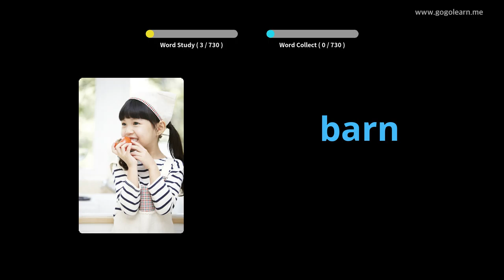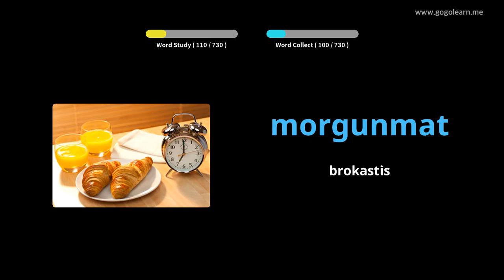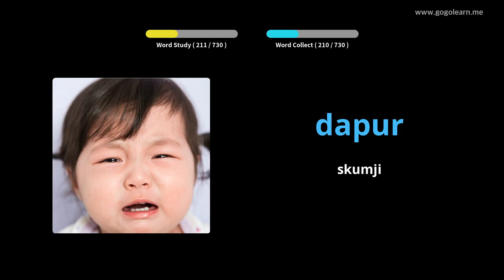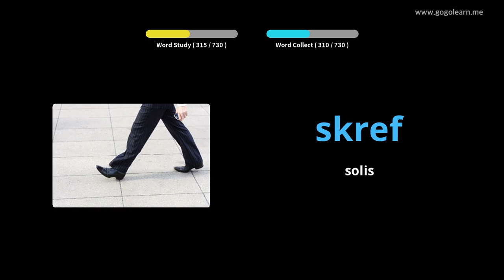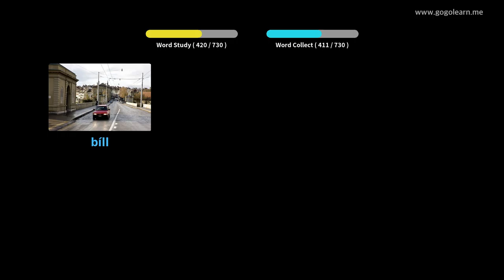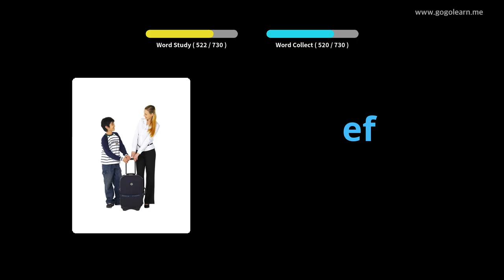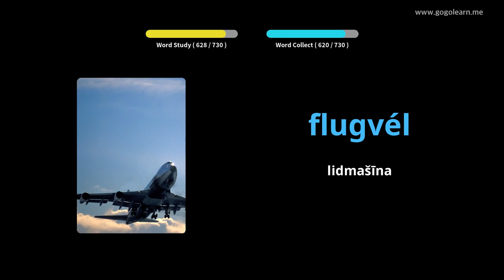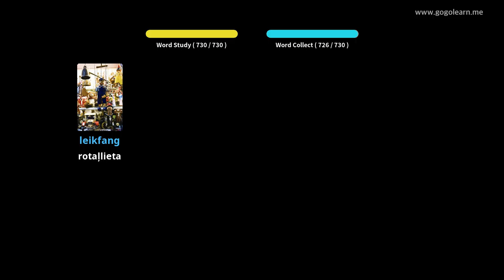Islandes vārdu krājuma bērni | Golearn